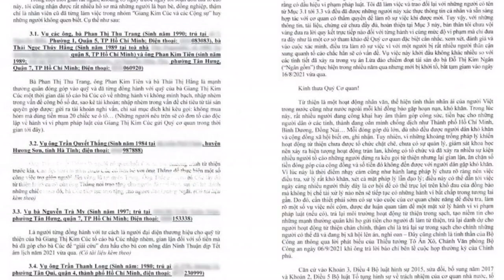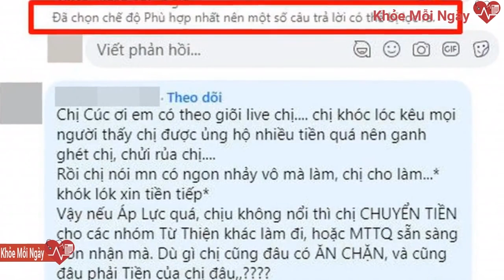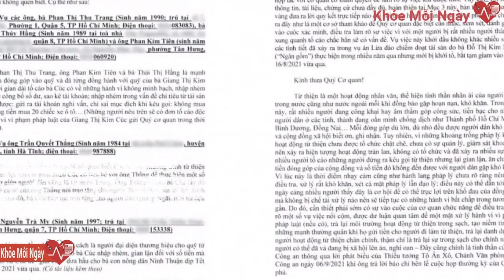Nhiều cựu cộng sự, bạn bè cũ đồng loạt gửi đơn tố cáo Giang Kim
Chỉ trong một khoảng thời gian rất ngắn, luật sư Ngô Anh Tuấn đã nhận được rất nhiều đơn tố cáo  từ mọi người, đặc biệt là cả người từng là bạn bè, đồng nghiệp, thậm chí là nhân viên cũ từng làm việc trong nhóm “ Giang Kim Cúc  và các Cộng sự” tố cáo Giang Kim Cúc.Đáng nói, người kiện Giang Kim Cúc cũng có cả chính người đã đồng hành, phối hợp hoạt động thiện nguyện với Cúc. Người này tố cáo Giang Kim Cúc đổi tên nhà ăn từ thiện, chiếm đoạt xe cấp cứu của nhóm mình…
Có người kiện Giang Kim Cúc lại chính là người từng đồng hành với Cúc với tư cách là người đại diện thương hiệu cho quỹ từ thiện của Giang Kim Cúc. Người này đã tố cáo Giang Kim Cúc nhập nhèm, gian lận đối với số tiền mà bà đã góp cho Cúc để “giải cứu” dưa hấu cho bà con nông dân Ninh Thuận dịp Tết Âm lịch 2021 vừa qua…
Trong đó có những người từng là mạnh thường quân, góp tiền, đồng hành cùng Giang Kim Cúc trên con đường thiện nguyện. Những mạnh thường quân này đã đâm đơn kiện Giang Kim Cúc với lý do không minh bạch, nhập nhèm trong vấn đề công bố số dư, sao  kê tài khoản; nhập nhèm trong vấn đề chi tiêu từ tài sản quyên góp được; gửi ra tài khoản nghi vấn, chi sai mục đích kêu gọi; không mua hòm mà dùng tiền mua 20 chiếc xe  ô tô…
Tất cả những người gửi đơn tố giác Giang Kim Cúc đều có văn bản, chứng cứ kèm theo.
Ngoài ra, luật sư Ngô Anh Tuấn cho rằng, bản thân mình dám chịu trách nhiệm trước những phát ngôn trên Mạng xã hội của bản thân : “Nếu như tôi làm tốt thì tôi được ghi nhận, còn nếu như tôi làm sai, tôi phát ngôn sai thì Cúc hoàn toàn có thể tố cáo tôi về hành động vu khống. Tôi hoàn toàn chịu trách nhiệm về việc đó. Bởi vì một khi tôi đã quyết làm thì tôi chấp nhận chịu trách nhiệm”.

Hiện tại thông tin về lùm xùm ăn chặn tiền từ thiện của Giang Kim Cúc vẫn chưa ngã ngũ, song dư luận vẫn vô cùng quan tâm đến nhất cử nhất động của Trưởng nhóm mai táng 0 đồng này.
Giữa những lùm xùm liên quan đến vấn đề ăn chặn tiền từ thiện  của Giang Kim Cúc – Trưởng nhóm Mai táng 0 đồng  còn chưa ngã ngũ thì mới đây, nhiều người lại vô cùng bất ngờ trước tờ đơn tố cáo của nhóm người từng là người quen, bạn bè, nhân viên cũ của Giang Kim Cúc.
Chỉ trong một thời gian ngắn, rất nhiều người đã gửi đơn tố cáo Giang Kim Cúc
Luật sư Ngô Anh Tuấn cho rằng, mặc dù những thông tin, chứng cứ trên chưa đầy đủ, chưa thể kết tội Giang Kim Cúc, song ông Tuấn mong rằng, cơ quan điều tra sẽ sớm vào cuộc xác minh sự việc. Bởi theo luật sư Tuấn: “Vụ việc này khởi đầu không khác nhiều với các tình tiết đã xảy ra trong vụ án Lừa đảo chiếm đoạt tài sản do bà Đỗ Thị Kim Ngân (Ngân “gốm”) thực hiện trong nhiều năm qua nhưng mới bị khởi tố, bắt tạm giam vào ngày 16/8/2021 vừa qua”.
Cụ thể, trong số 10 trang hồ sơ tố cáo các tội lợi dụng tín nhiệm chiếm đoạt tài sản  và tung tin sai sự thật để lừa đảo của Giang Kim Cúc mà luật sư Ngô Anh Tuấn – Trưởng văn phòng ATN LAW FIRM đã công bố, dư luận hết sức bất ngờ khi có tên những người từng là bạn bè, cộng sự với Cúc cũng gửi đơn tố cáo Giang Kim Cúc.
Trong nhiều đơn từ tố cáo Giang Kim Cúc, có nhiều người từng là bạn, là người từng ủng hộ tiền, thậm chí hoạt động chung nhóm thiện nguyện với CúcChúng tôi sẽ tiếp tục thông tin về sự việc.
tố cáo mạng xã hội đồng nghiệp bạn bè cư dân mạng chiếm đoạt tài sản cộng sự tiền từ thiện nhân viên cũ ăn chặn tiền từ thiện giang kim cúc nhóm mai táng 0 đồng netizen tổng hợp tin tức hot nhất trên cong dong mang xa hoi hiện nay # các hình ảnh mạng # videos # trào lưu và các hiện tượng mạng xã hội mới nhất